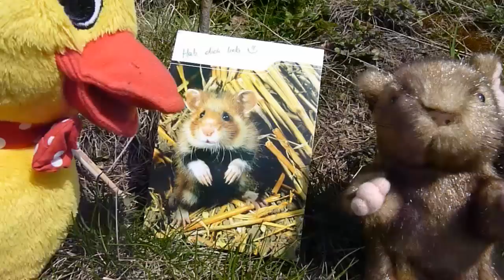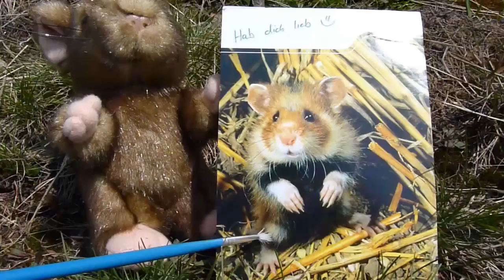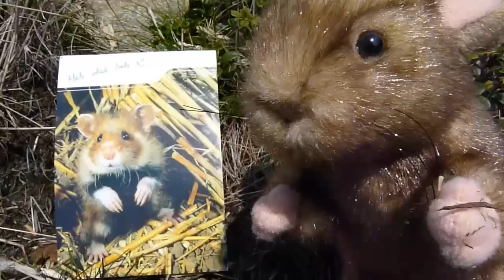Schnatterinchen's kleiner Freund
Ein lustiger Kurzfilm für unsere kleinen Zuschauer mit Pittiplatsch und Schnatterinchen. Produktion, Schnitt und Bearbeitung von Skalar300. Bearbeitungsprogramm Magix Video deluxe 16 Premium. Video, Audiotracks, Effekte und Keyboard Mixdown.